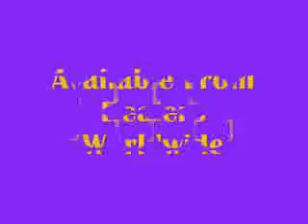Word Sight by Devin Knight sur Le "sitedemagie.com"